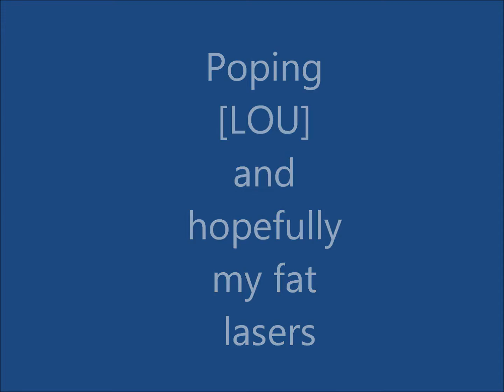DarkOrbit - [Lou] *** is mine (Preview)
the name says it all ...the video should be here by wensday or so ps i hope i have my fats soon i have pp for them just waitin on sep